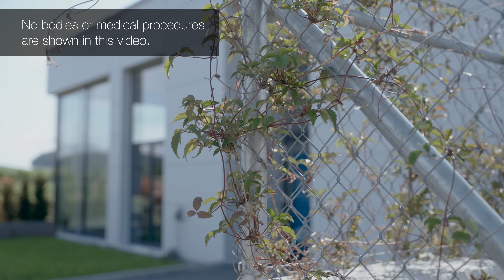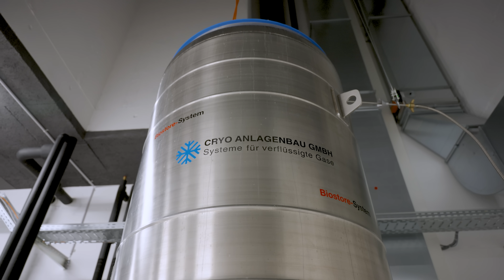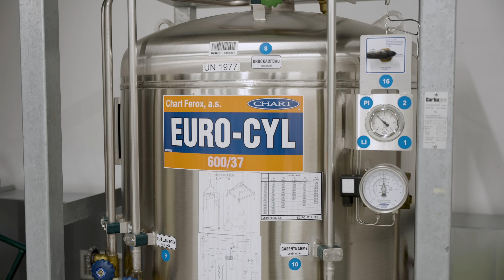Storing dead people at -196°C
In Switzerland, there's a new cryonics company: and they invited me to have a look around. I had questions: legal, practical, and ethical, and I want to be clear: this is not an endorsement. I just wasn't going to turn down that invitation. ■ Tomorrow Bio

Camera: Martin Bäbler